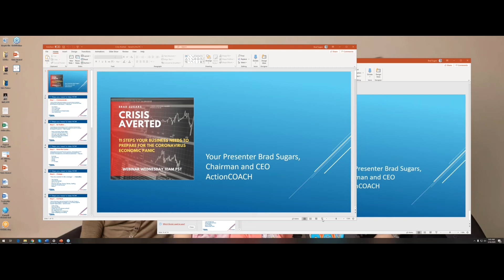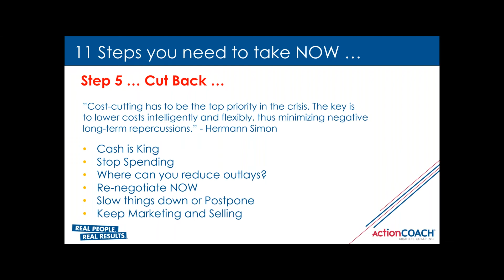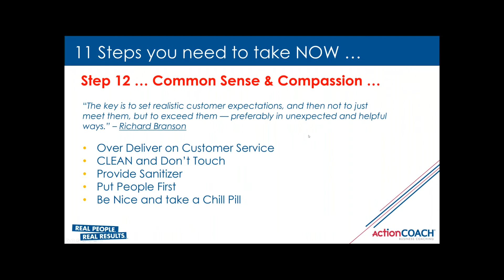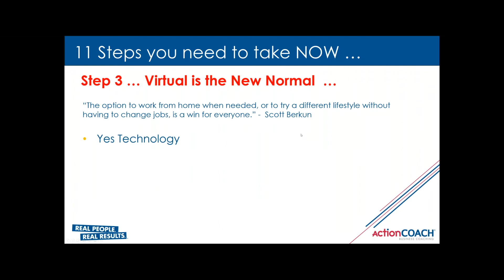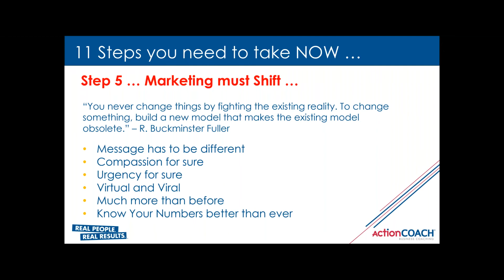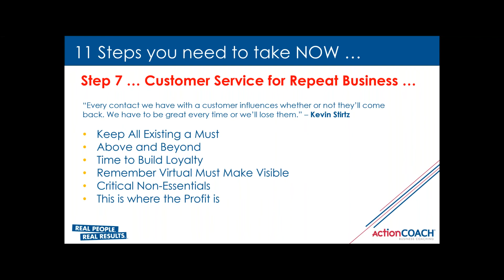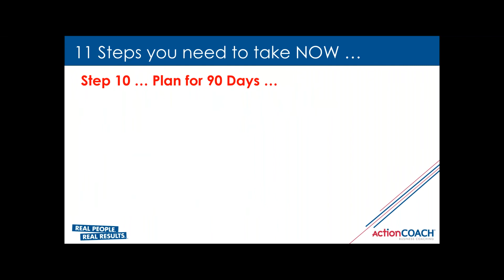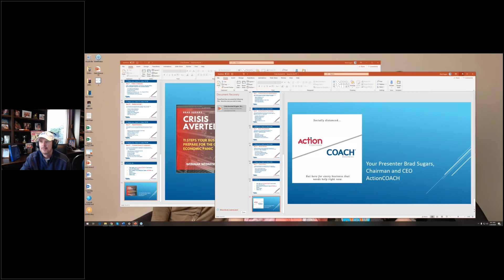12 Mavens Webinar - Leading Through a Crisis with Jeff Davis, Chris Busky and Brad Sugars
Join us for a powerful webinar featuring three industry mavens - Jeff Davis, Chris Busky, and Brad Sugars.

About Brad Sugars
Brad Sugars, an internationally renowned entrepreneur, bestselling author, keynote speaker, and the world's #1 business coach, has led 9+ companies and owns the multimillion-dollar ActionCOACH® franchise. As a dedicated husband and father of five, he champions building independent businesses, allowing more time for what truly matters. With 30 years of entrepreneurial experience, Brad advocates learning from those who've paved the way.

Chapters:
00:00:00 Introduction
00:09:06 The Possibility of Loosening Guidelines and A Next Wave
00:26:12 Pivoting and Thriving
00:40:53 Profitability through Sales Optimization
00:55:23 Balancing Giving and Keeping in the Business Model
01:10:52 Thanks to My Colleagues